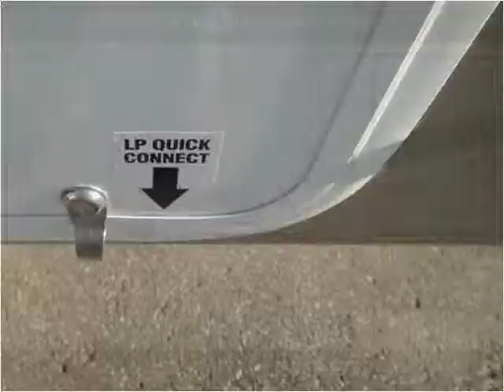2011 Palomino RV Sabre Silhouette New Cars Dewitt MI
This 2011 Palomino RV Sabre Silhouette is available from Price Right Cars and Trucks.